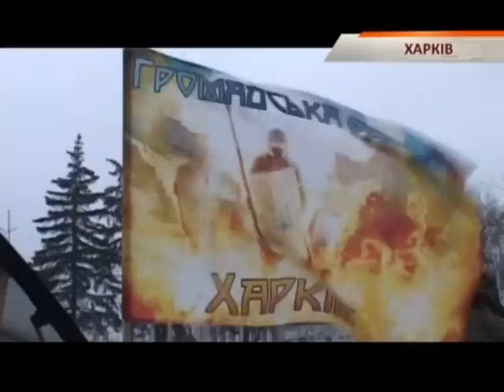В Харькове митинговали ультрас и сепаратисты - Чрезвычайные новости, 17.12